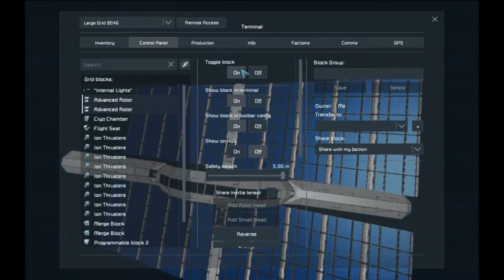Show-off - Space Engineers - Starlight Recharge Station